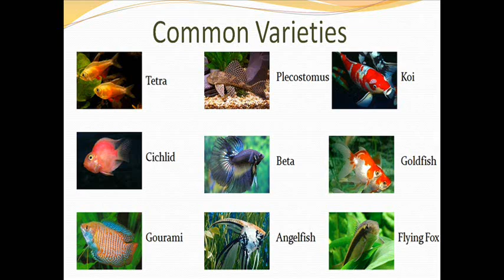Oscar Tango by the Penguin Cafe Orchestra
Slideshow of colourful non-mammalian creatures to the music of the Penguin Cafe Orchestra.